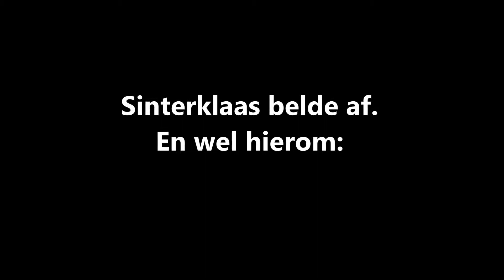sinterklaas 2013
Geen Sinterklaas in Huize Hans dit jaar. Maar ik begrijp het wel. Is ook echt geen doen zo.